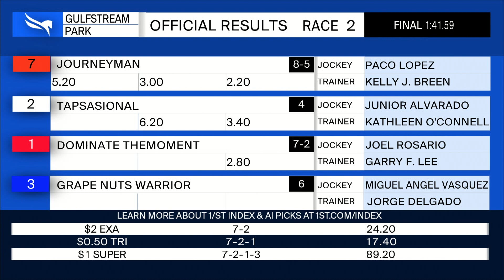Gulfstream Park February 15, 2023 Race 2